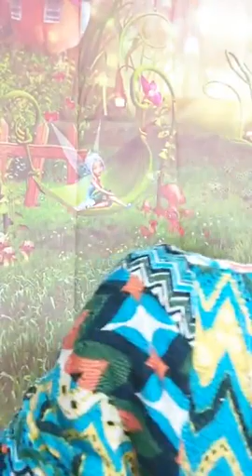BIBLE PARTY 1ST SAMUEL // 1ST SAMUEL CHAPTER 21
Sekedelik New Year

Bible Read Out

Previously On ACAD

Royal Love From me
*Princess Clitin*
*Queen Of Hearts💕 & Smiles😍*

King James Audio Bible
Old & New Testaments ( Single Chapters & Full Books)